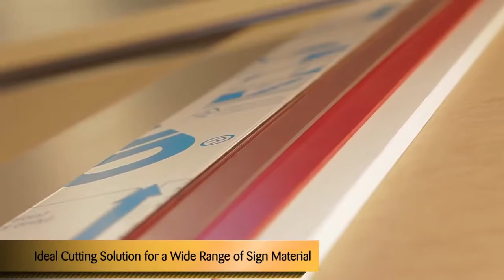SSC_Europa_FR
Règle de coupe avec guide de la tête de coupe. Conçue pour une utilisation universelle dans les matériaux tendres.